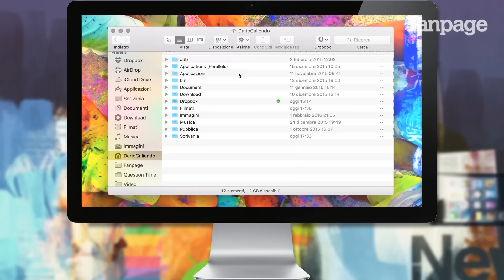Personalizzare la barra degli strumenti del Finder in OS X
Nonostante si tratti di un sistema operativo molto più chiuso rispetto a Windows, è possibile personalizzare OS X in molte delle sue funzionalità, grafiche e non. Con l'ultimo aggiornamento OS X è possibile personalizzare il colore dei menu e del dock (qui il video Come personalizzare il Dock di OS X e fare in modo che la barra superiore si nasconda automaticamente (qui il video Come nascondere automaticamente la barra dei menu ma in realtà le possibilità di personalizzare OS X sono veramente tante.

Una delle possibilità di personalizzazione OS X riguarda il Finder, il cuore del sistema operativo di Apple, che viene utilizzato dall'OS di Cupertino per la gestione dei file e la visualizzazione delle cartelle. Le finestre visualizzate dal Finder di OS X infatti, dispongono di una barra degli strumenti che è possibile personalizzare in modo da visualizzare esclusivamente gli elementi necessari al proprio utilizzo.

Per personalizzare la barra degli strumenti del Finder in OS X è necessario cliccare con il tasto destro nella parte superiore della finestra e utilizzare il menu a comparsa: sarà possibile attivare la visualizzazione solo testo, la visualizzazione solo icone oppure la visualizzazione che includerà entrambi gli elementi.

Ma non finisce qui. Selezionando la voce Personalizza barra degli strumenti, sarà possibile decidere quali elementi visualizzare e impostarli con un semplice drag-and-drop. Qualora si volesse resettare la disposizione della barra degli strumenti del Finder, si dovrà semplicemente spostare l'organizzazione di default presente nella parte inferiore della finestra.